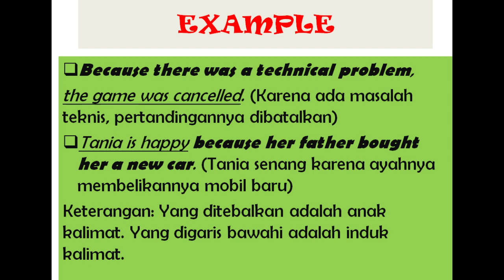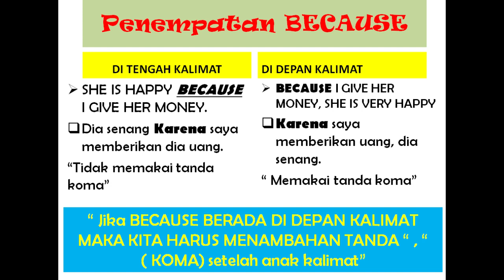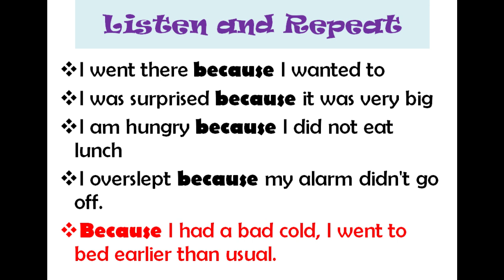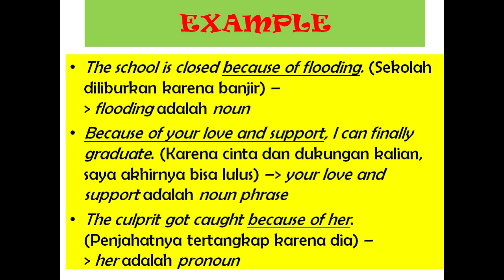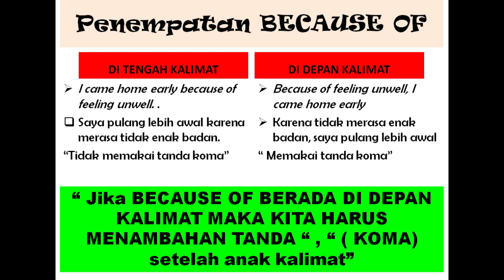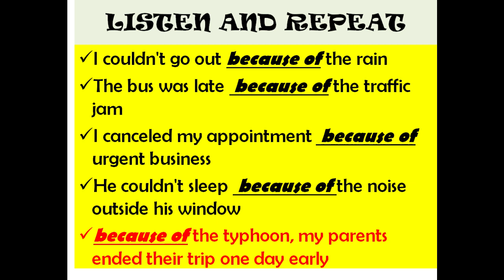BECAUSE & BECAUSE OF